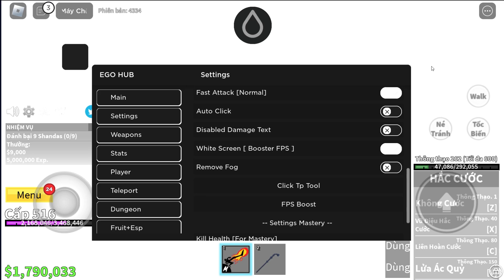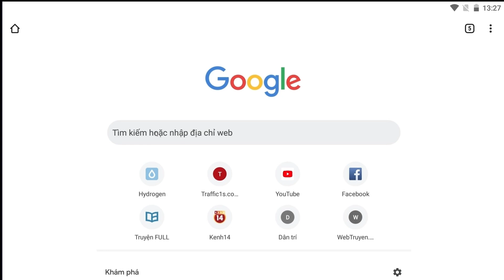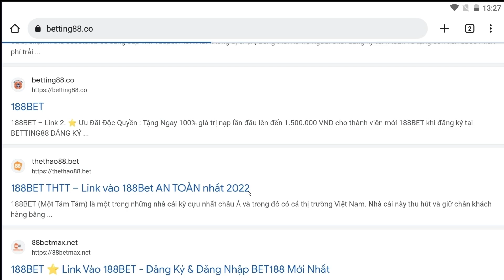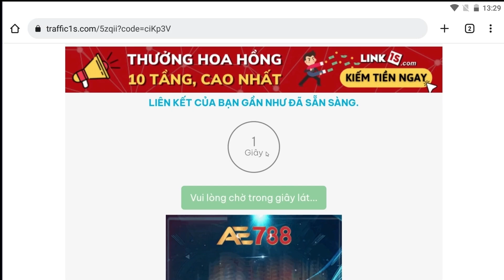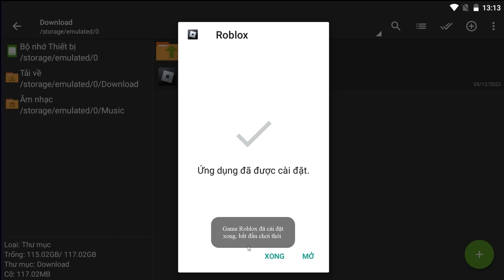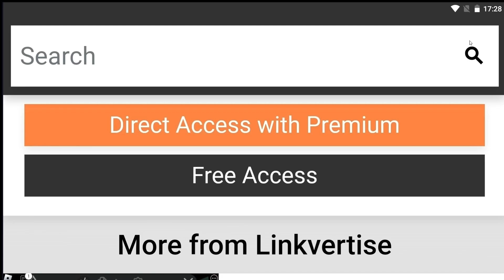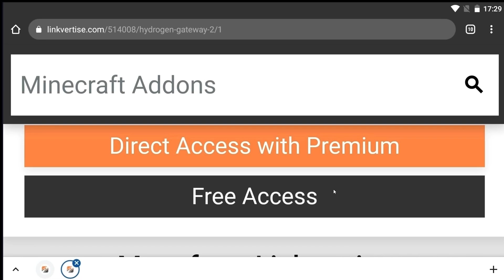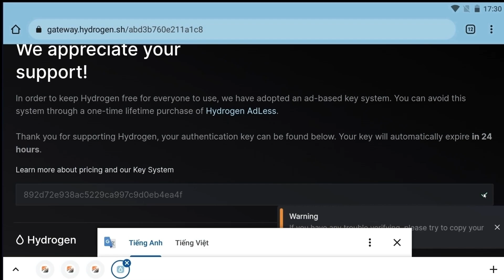[ROBLOX] CÁCH CÀI HACK BLOX FRUITS 17.3 CHO ĐIỆN THOẠI VÀ PC ll FARM LEVEL, AUTO RAID, FARM CHEST...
NẾU MỌI NGƯỜI THẤY VIDEO HAY VÀ BỔ ÍT ĐỪNG QUÊN ĐỂ LẠI CHO MÌNH 1 LIKE VÀ SUB ĐỂ GIÚP MÌNH CÓ ĐỘNG LỰC LÀM VIDEO HƠN NHÉ 😜

+ PHẦN TẢI CÁC FILE ⬇⬇⬇ :
MỌI NGƯỜI NHỚ LÀM THEO VIDEO ĐỂ BIẾT CÁCH DÙNG NHÉ!!!

- CRE : EGO -

LƯU Ý : KHI TẢI BẰNG LINK GG DRIVE MN NHỚ ĐĂNG NHẬP GMAIL VÀO TRÌNH DUYỆT TRƯỚC KHI TẢI ĐỂ TRÁNH TRƯỜNG HỢP HẠN CHẾ 24H NHÉ.